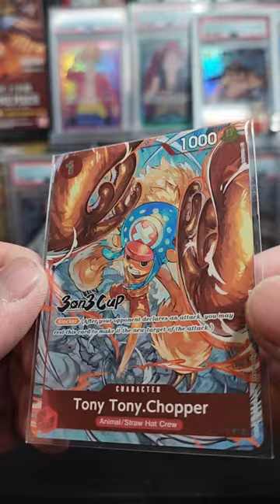3 on 3 cup by One piece Card game